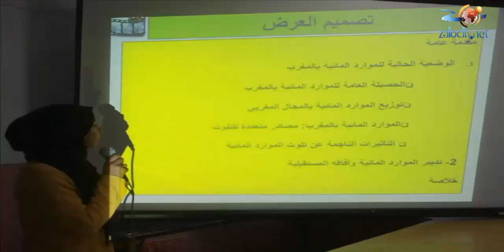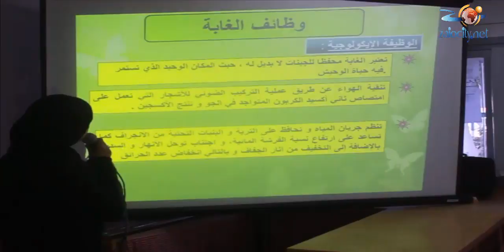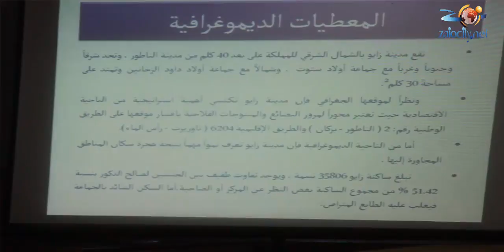نادي البيئة و الصحة بثانوية حسان بن ثابت بزايو